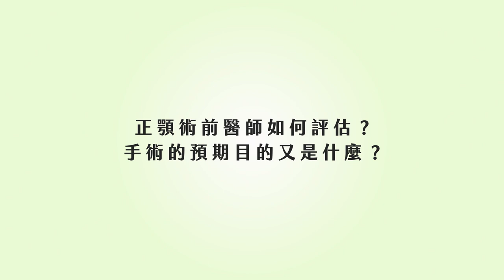整型｜你的臉該做正顎還是削骨？臉部整形手術的大改造！ft.整形外科荊偉政醫師【ME美醫誌】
臉型線條影響第一眼的視覺印象，在人人追求小臉、鵝蛋臉的審美風潮下，骨骼線條明顯煩惱油然而生，但是不同的骨骼狀態有不同的手術方式，究竟你的臉是需要正顎、削骨還是需要合併牙齒矯正、拉皮呢？先後順序真的會影響手術效果？跟著美醫誌一起了解如何改變臉型吧！

各節重點：
00:15 常見的削骨手術部位：顴骨、下頷骨、下巴截骨
01:45 削骨後臉就能瘦下來？
03:15 削骨與骨骼復位的差異
04:05 削骨手術前如何評估患者臉型？
05:25 正顎手術前評估手術重點：咬合、臉型
06:15 正顎手術後失敗不滿意，還能再削骨嗎？
07:30 削骨與正顎有哪些風險及後遺症（副作用）？
09:00 當正顎需要合併牙齒矯正，應該先手術還是矯正？
10:15 醫師給予民眾正確的醫美整形認知

延伸閱讀：
整型｜正顎手術的風險與器械有關？複雜的手術過程會影響神經？ft.顱顏外科姚全豐醫師【ME美醫誌】
整型｜削骨手術要怎麼打造自然平滑的臉型？每一刀都很重要！ft.整形外科蔡宗儒醫師【ME美醫誌】